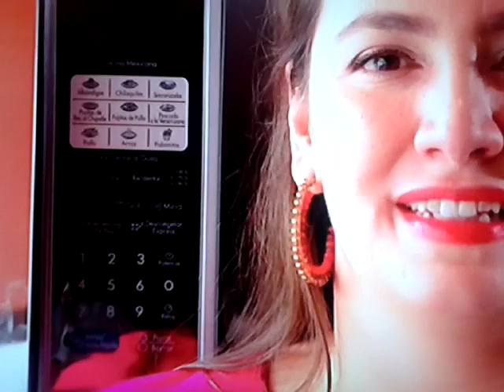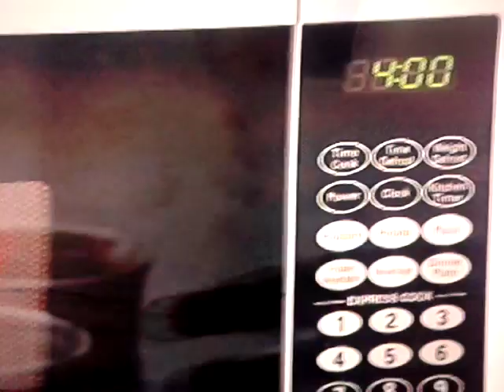DOSIS DE CIENCIA: Microondas.